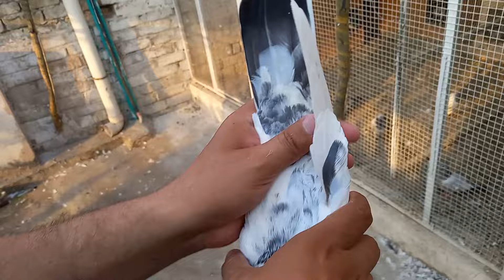Usama Bhai ka Champion 66 No 0322 9756870 || Pigeons Gallery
i am here for you with all of My Passion.My Goal is Build a Community that love pets and want to see content regarding pets.
i will be sharing pets vlogs and All information in accordance with birds and animals that you will love to watch.I hope we will bw like a family and i will consider you as my partners This is just a start i want you guys to get with our family and share my Channel to Make a vast . This will give me more energy to work hard to give my best as it should be . so its request to All of You to subscribe To my channel and sharewith your friends and family..❤
If You Like My Videos So Plz Subscribe My YouTube Channel And Press The Bell Icon If You Dont Like My Videos So Plz Comments And Let me Us...  Subscribe My YouTube Channel